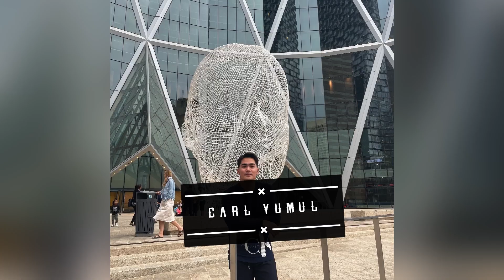First Snow in 2022 | Lethbridge, Alberta Canada